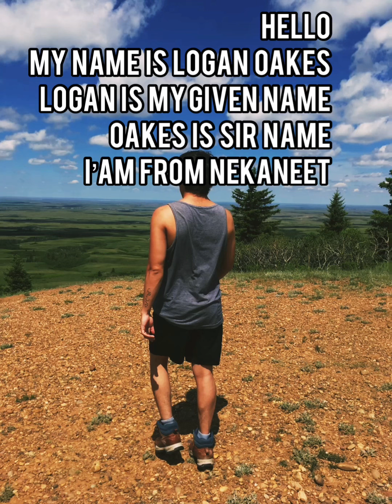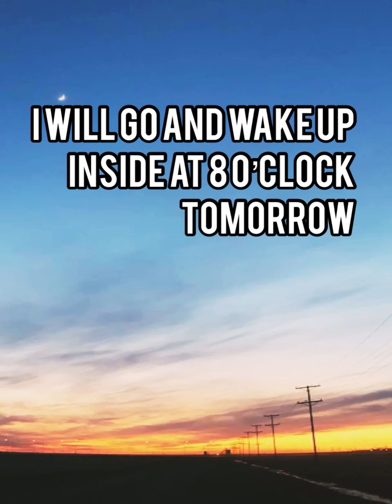Cree 101 Final Assignment: Logan Oakes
Cree Final Assignment
University of Regina/First Nations University of Canada
Professor Cook